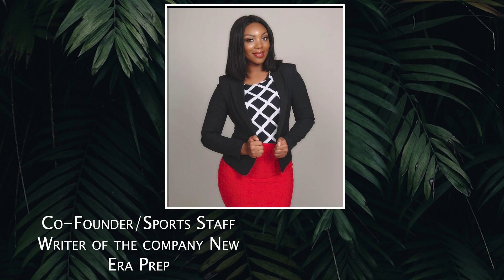Breaking the Silence: Prioritizing Mental Health in Youth & High School Sports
Join me in this enlightening conversation where I, Brianna McNary, founder of Off the Fields, collaborate with the co-founder of New Era Prep Casz Clayton to delve into the crucial topic of mental health in youth and high school sports. In this special episode, we're joined by psychotherapist Rebecca Bratcher, a licensed South Florida clinical social worker, high school referee, and the visionary behind Growing Rootz.

Together, we explore the often overlooked aspect of mental health awareness in the realm of youth athletics. Through insightful discussions and personal anecdotes, we shed light on the importance of acknowledging and addressing mental health issues among young athletes.

Rebecca Bratcher brings a unique perspective to our conversation, drawing from her dual roles as a mental health professional and a sports official. Her expertise allows for a nuanced exploration of the challenges athletes face and the stigma surrounding mental illness in sports culture.

Throughout the video, viewers will gain valuable insights into new techniques and strategies aimed at helping young athletes cope with and openly discuss their mental health struggles. From fostering a supportive environment to implementing effective coping mechanisms, our discussion offers practical advice for athletes, coaches, and parents alike.

Don't miss this empowering dialogue as we advocate for the holistic well-being of youth athletes and work towards breaking the silence surrounding mental health in sports.